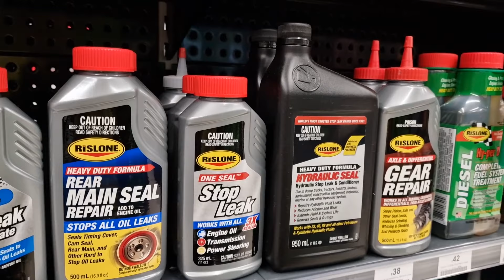SELLADOR de PERDIDAS de ACEITE del motor del coche - FUNCIONA?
En este video vemos si los selladores de perdidas o fugas de aceite de motor de coche funcionan